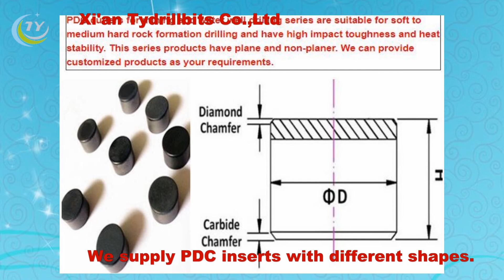Water drilling pdc cutters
We supply PDC cutters for water well drilling, Ph:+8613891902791
PDC cutter is made of diamond powder and high impact tungsten carbide. Because of superior performance It is widely used in coal mining, water well drilling and geological drilling PDC drill bit. Our PDC cutter adopt state-of-the-art manufacturing process and raw material, has been accepted by many customers. Best seller depends on high quality and competitive price.